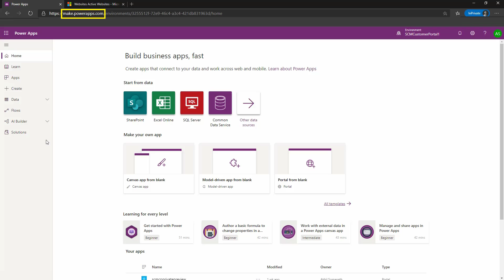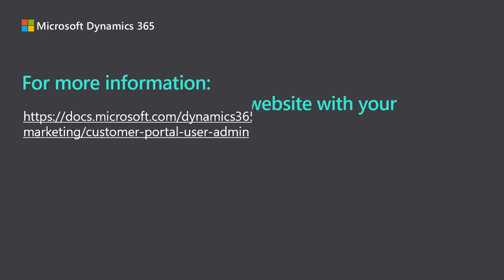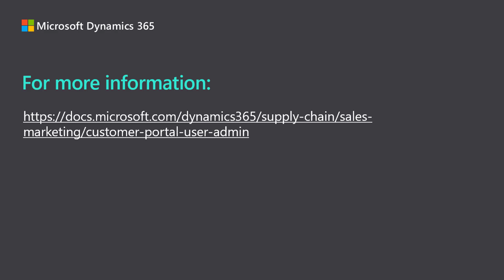How to invite customers to your customer portal for Dynamics 365 Supply Chain Management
In this video, learn how to invite customers to register and use your customer portal for Microsoft Dynamics 365 Supply Chain Management. This is an essential step to make sure that your customers get access to the website. Before the customer can use the website, a contact record must be created for them. This record indicates which customer account and legal entity the user belongs to and ensures that the user can create and view sales orders.